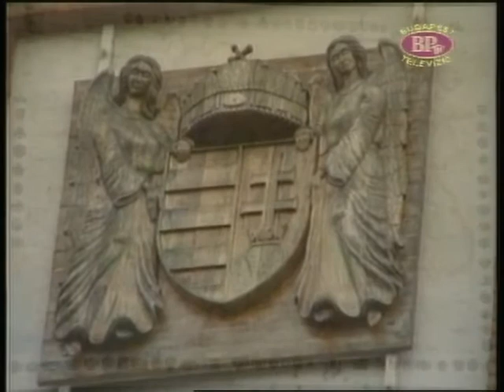Rólad is szól a dal NYIBA Felföldi Szabolcs & Freinreisz Károly ZENE DE-PRESSION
Műsorvezető NYIBA
Vendég Felföldi Szabolcs & Freinreisz  Károly
ZENE DE-PRESSION
Digitalizálta  Döbivision